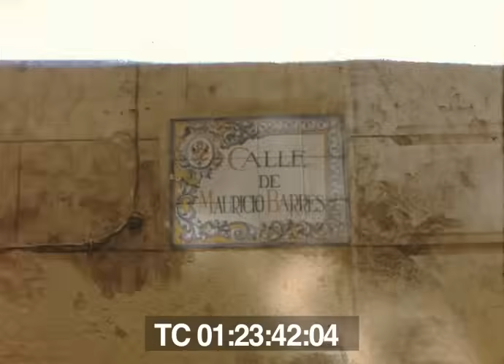Toledo en 1958. Extracto de "Sud-Express", película amateur de Georges-Marcel Renard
© Cinémathèque de Bretagne por acuerdo con la Real Academia de Bellas Artes y Ciencias Históricas de Toledo. Sud-Express (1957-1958) por Georges-Marcel Renard.
Valiosa grabación a color de la vida cotidiana de Toledo en 1958. Se trata la parte toledana de un proyecto amateur titulado Sud-Express, desarrollado entre1957 y 1958 por Georges-Marcel Renard.
Renard filmó en Toledo valiosas escenas costumbristas en las que aun predominaban tanto la utilización de caballerías para el transporte de mercancías, como algunas costumbres ya poco habituales como la venta ambulante de alimentos y otros enseres, destacando en especial las estampas filmadas en las inmediaciones de la plaza Mayor y el Teatro de Rojas, junto al mercado municipal de abastos.
Se observan asimismo, diferentes espacios de la ciudad muy reconocibles (Zocodover, Puerta de Bisagra, Santiago del Arrabal, huerta del Granadal, Santo Tomé, San Justo, judería, vistas panorámicas…) que suponen todo un viaje en el tiempo.
El río Tajo es también protagonista, con varias escenas grabadas en los puentes, donde se ve su por entonces abundante caudal. Son destacables varias curiosidades, como por ejemplo ver el Castillo de San Servando recién restaurado, el alcázar aún en reconstrucción o el entrañable autobús de la línea Madrid-Toledo de la empresa Galiano.
Asimismo, aparece la procesión del Cristo de la Victoria desfilando por las calles Arco de Palacio y Comercio en dirección a la plaza de Zocodover, probablemente en la tarde del jueves santo de 1958. Esta imagen salió en procesión desde 1954 hasta 1974 con su cofradía de ex combatientes y ex cautivos de la guerra civil. La hermandad dejó de funcionar y la imagen puede contemplarse en la iglesia conventual del Monasterio de Santo Domingo el Antiguo, en la capilla de los Gómara.